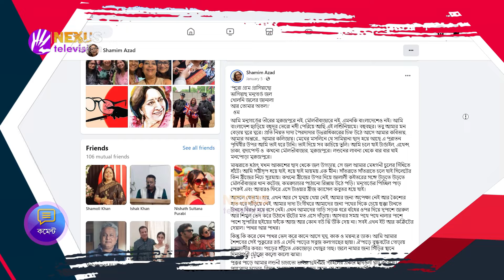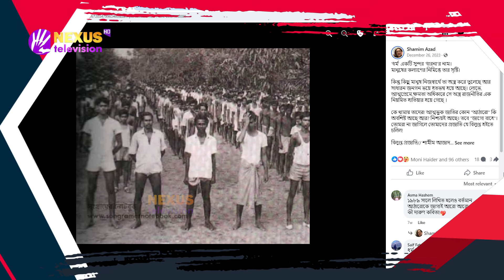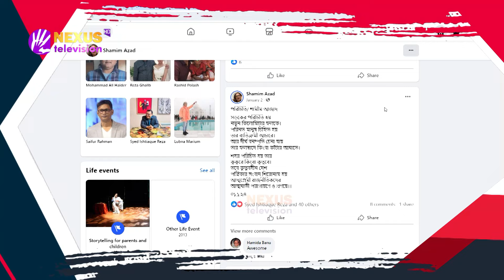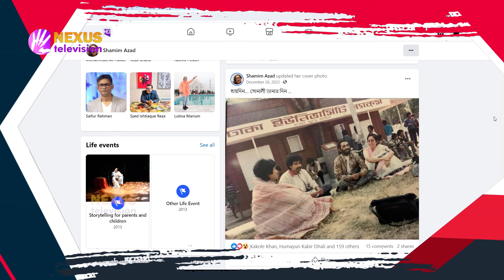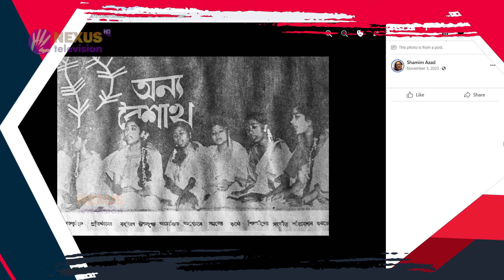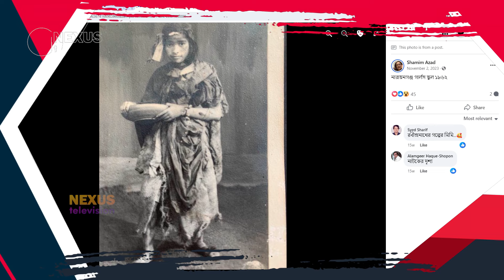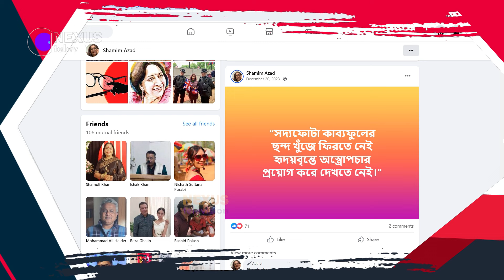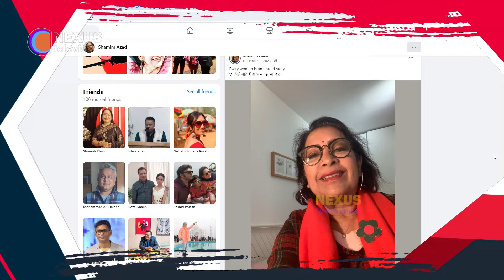শামীম আজাদ | পর্ব-০২ | আমার সোশ্যাল মিডিয়া | Amar social media | Nexus Television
সন্তানের ভালো করতে গিয়ে বাবা-মা একা হয়ে যায়- শামীম আজাদ, বাংলা একাডেমি পুরস্কারপ্রাপ্ত কবি ও সাহিত্যিক

Nexus television address:
Nexus Television
জীবনের বন্ধন